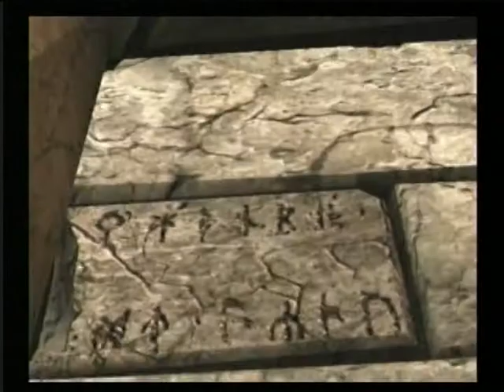Tomb Raider Underworld Wiiu Online 6 Video Gameplay - Wiiu Noticias